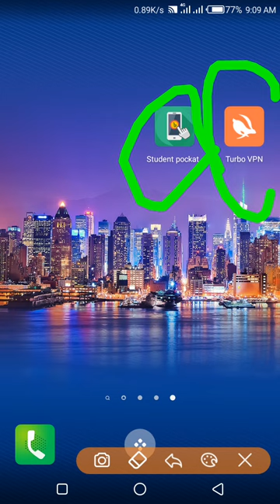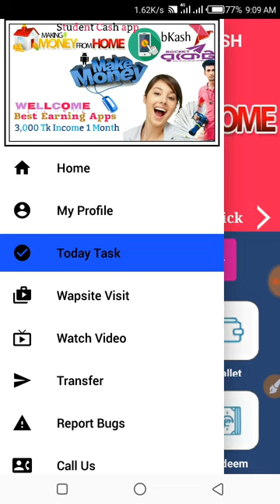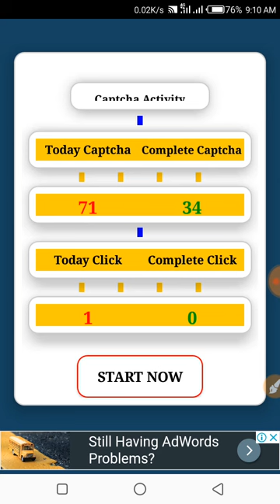How to Student Pocket Cash Latast update apps 1Click=12Tk / Online income